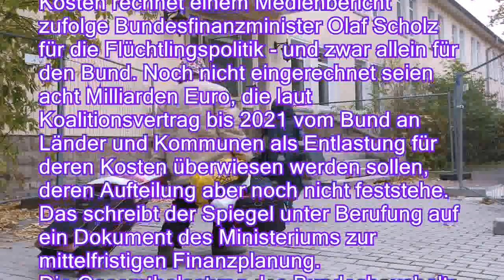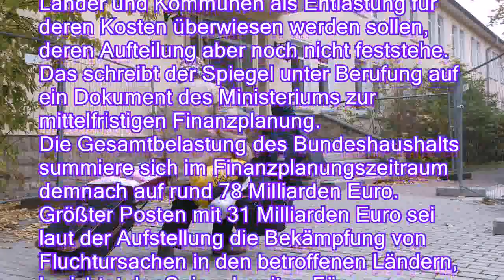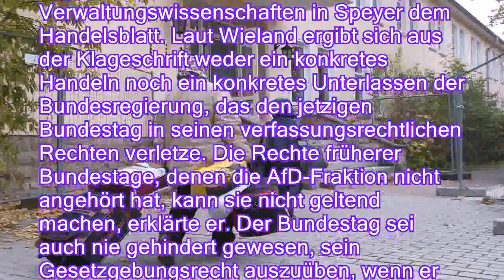Finanzplan des Bundes bis 2022: Asylpolitik kostet rund 78 Milliarden Euro - n-tvde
Finanzplan des Bundes bis 2022: Asylpolitik kostet rund 78 Milliarden Euro - n-tv.de
Die Unterbringung und Integration von Tausenden Flüchtlingen kosten den Bund einen Milliardenbetrag. Der größte Posten der Asylpolitik liegt allerdings im Ausland.
Eine Klage der AfD gegen die Maßnahmen der Regierung Merkel hat indes wohl wenig Aussicht auf Erfolg.

Bis 2022 rund 70 Milliarden: Mit diesen Kosten rechnet einem Medienbericht zufolge Bundesfinanzminister Olaf Scholz für die Flüchtlingspolitik - und zwar allein für den Bund. Noch nicht eingerechnet seien acht Milliarden Euro, die laut Koalitionsvertrag bis 2021 vom Bund an Länder und Kommunen als Entlastung für deren Kosten überwiesen werden sollen, deren Aufteilung aber noch nicht feststehe. Das schreibt der Spiegel unter Berufung auf ein Dokument des Ministeriums zur mittelfristigen Finanzplanung.
Die Gesamtbelastung des Bundeshaushalts summiere sich im Finanzpl